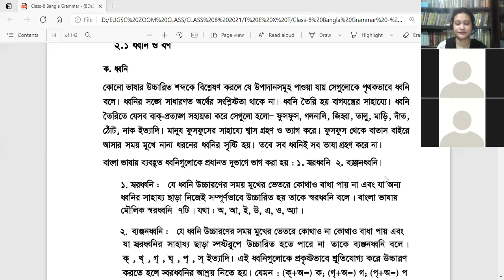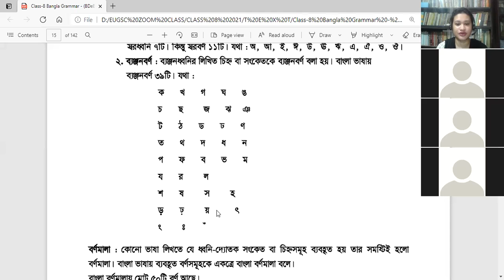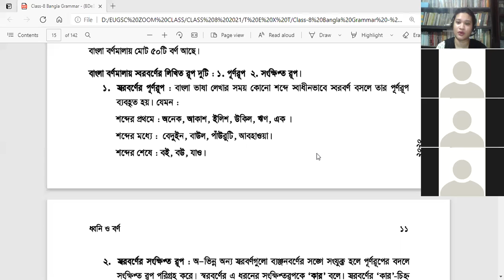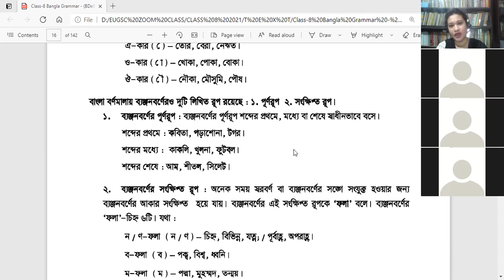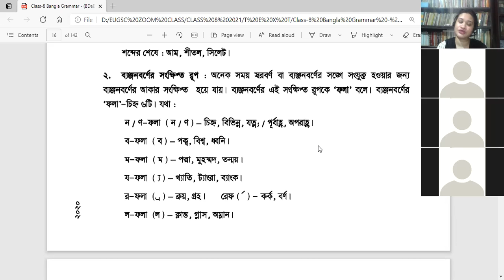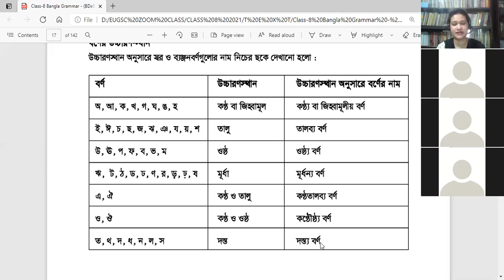EUGSC, Class: 8, Sub: Bangla 2nd, Lecture No: 13, Topic: ধ্বনি ও বর্ণ, Part: 1, Iffat Ara Dola